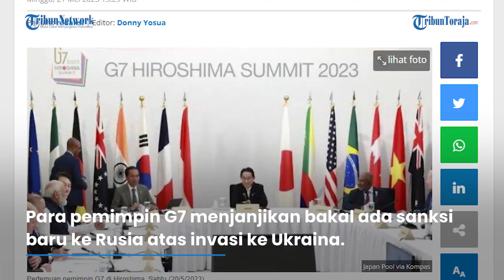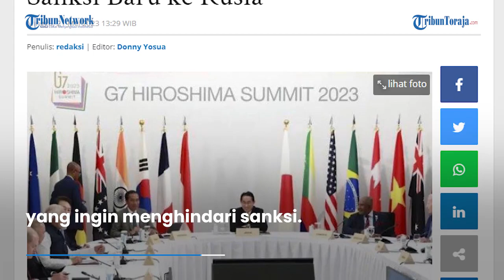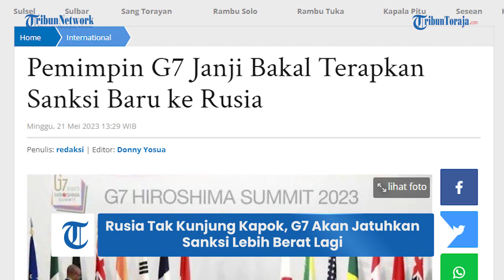Wujud Dukungan untuk Ukraina, G7 Akan Jatuhkan Sanksi Baru untuk Membatasi Pandapatan Rusia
Para pemimpin G7 menjanjikan bakal ada sanksi baru ke Rusia atas invasi ke Ukraina.

Mereka menegaskan akan mengintensifikan salah satu upaya sanksi terberat yang pernah diterapkan.

Langkah tersebut muncul pada hari pertama dari pertemuan G7 di Hiroshima, Jepang, Sabtu (20/5/2023).

Hal tersebut menandai sanksi terbaru dan kontrol ekspor yang menargetkan Moskow, yang telah mencapai ribuan target dan memberlakukan pembatasan tajam terhadap Rusia atas invasi skala penuhnya ke Ukraina tahun lalu.

Mereka juga berjanji untuk berdiri bersama melawan perang agresi Rusia yang ilegal, tak dapat dibenarkan, dan tak beralasan kepada Ukraina.

Pada pernyataan tersebut, pemimpin G7 mengatakan sanksi dan pembatasan akan mencakup ekspor mesin industri.

Selain itu juga peralatan dan teknologi yang berguna untuk upaya perang Rusia.

Sementara itu, upaya juga akan dilakukan untuk membatasi pendapatan Rusia dari perdagangan logam dan berlian.

Secara terpisah, Menteri Keuangan AS, Janet Yellen mengatakan serangkaian tindakan baru AS, akan memperketat kemampuan (Presiden Rusia, Vladimir) Putin untuk melancarkan invasinya.

Selain itu, juga memajukan upaya global AS untuk menghentikan usaha Rusia yang ingin menghindari sanksi.

Tindakan tersebut menargetkan penghindaran sanksi Rusia, pendapatan energi masa depan, dan rantau pasokan industri militer, dengan sanksi yang dijatuhkan lebih dari 300 target.

Departemen Keuangan AS mengatakan telah menjatuhkan sanksi pada 22 orang dan 104 entitas dengan titik kontak di lebih dari 20 negara dalam yurisdiksi.

Sementara itu, Departemen Luar Negeri AS menargetkan sanksi ke hampir 200 orang, entitas, kapal dan pesawat.

Artikel ini telah tayang di Tribuntoraja.com dengan judul Pemimpin G7 Janji Bakal Terapkan Sanksi Baru ke Rusia,

Penulis: redaksi | Editor: Donny Yosua
VP: Reskiawan